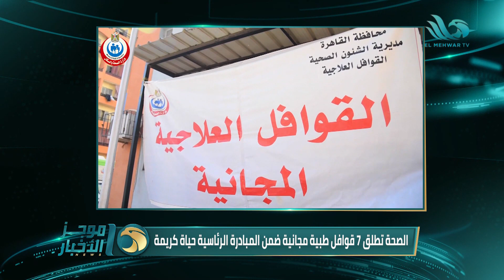موجز الواحدة ظهرا من قناة المحور